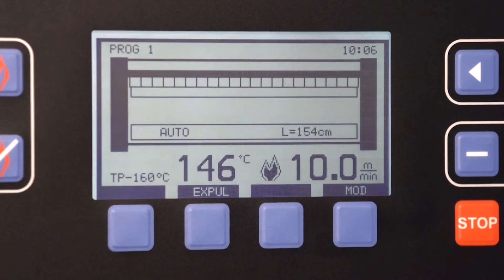Planchadoras Murales PB Series de Girbau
Las planchadoras murales de la serie PB suponen una gran opción para aumentar la productividad del proceso de planchado, con gran eficiencia energética y fácil uso. Su sistema Optifeed y las 3 fotocélulas permiten aprovechar mejor el calor y lograr un mejor acabado de la ropa.

Más información sobre las planchadoras murales PB Series de Girbau en el web de Girbau: